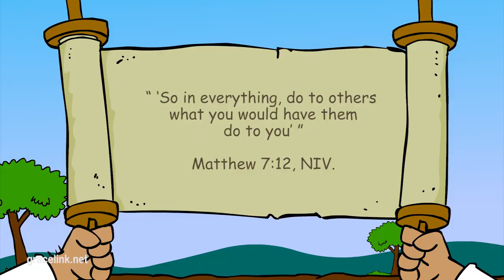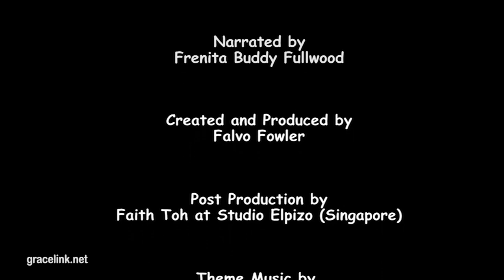Primary Sabbath School for Lesson 1: "The Golden Rule"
Primary Year D, 1st Quarter 2023, Lesson 1:
God’s generous love inspires us to treat others as we would
want to be treated. This usually involves an act of kindness.
“So in everything, do to others what you would have them do to you”